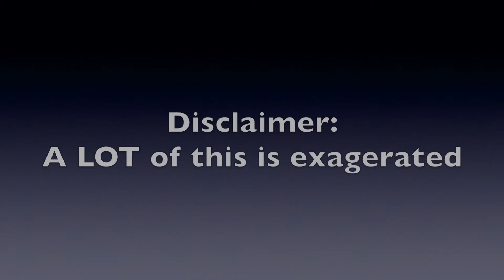PSA on Mental Illness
Shannon Marcum, Maria Par, Jasmine Dandridge, Maya Delgado, and Sam Negrete